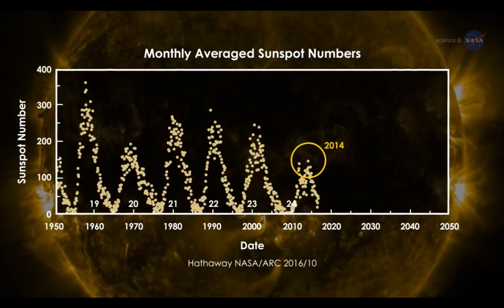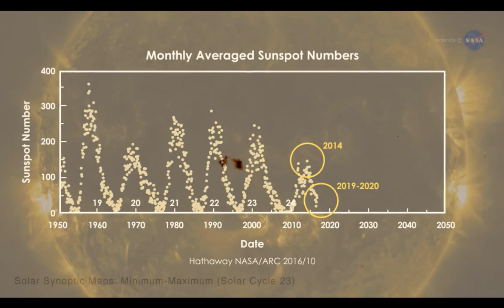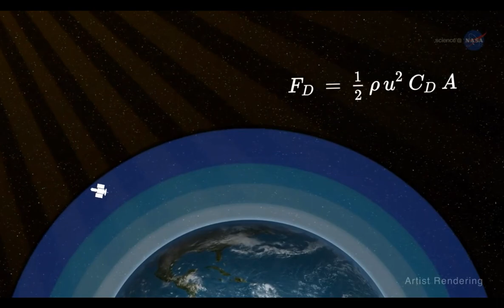Solar Minimum is Coming and The Earth could Experience Freezing Temperatures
High up in the clear blue noontime sky, the sun appears to be much the same day-in, day-out, year after year.

But astronomers have long known that this is not true. The sun does change. Properly-filtered telescopes reveal a fiery disk often speckled with dark sunspots. Sunspots are strongly magnetized, and they crackle with solar flares—magnetic explosions that illuminate Earth with flashes of X-rays and extreme ultraviolet radiation. The sun is a seething mass of activity.

The sun has been reported to have a ‘very deep’ solar minimum with 100 days of 2020 not seeing any sunspots on its surface.

Astronomer Dr Tony Phillips says the current lack of sunspot counts suggests the current solar minimum is one of the ‘deepest’ of the past century.

A sunspot is an area of magnetic activity on the surface of the sun – also known as storms – and appear in areas of darkness. They play a huge part in the sun’s activity, including birthing solar flares and coronal mass ejections.